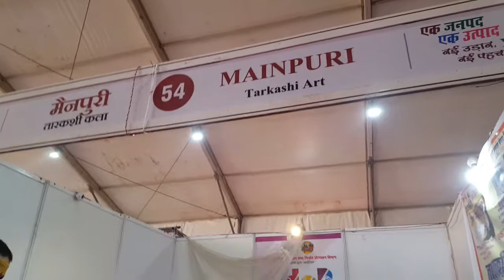Radha Krishna Painting of Copper Wire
In Ek Jila Ek Utpad Yojana we found copper wire painting of Radha Krishna. You can also check every year exhibition cum Fate starts during Kumbh Mela Prayagraj.We purchased some copper made key with my name tattoo on it.